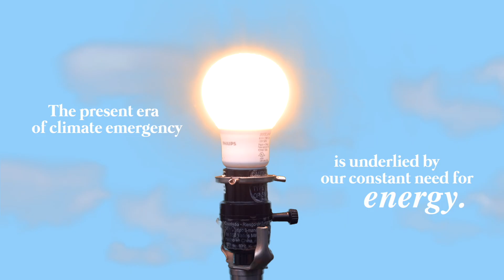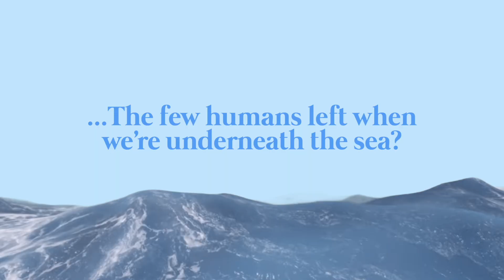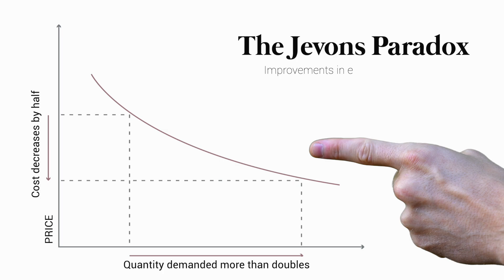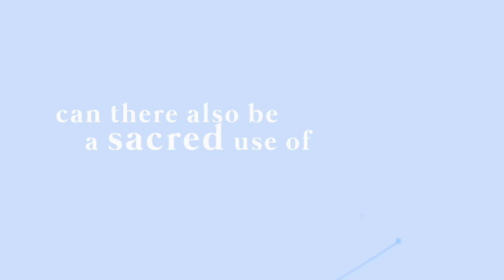What if we had Endless Energy?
Emerging from Earth Week, a further exploration (pt. 1 of 2) of the thing at the crux of our environmental crisis: Energy.

This video was commissioned (through @eventrapinc) by The Anthropocene Institute, an organization that seeks to think outside the box of energy scarcity, and advocates for technological innovations that can lead us to Energy Abundance.

Among the technologies they advocate is nuclear energy, which I have mixed feelings about. The obvious reservation is the danger of nuclear disaster, such as at Chernobyl and Fukushima. On a deeper level, the reservation concerns the inherent boldness of our manipulation of matter itself, and the excesses of our technological optimism.

On the other hand, advances in nuclear energy have made nuclear power orders of magnitude safer than it used to be (whatisnuclear.com). And, as some environmentalists convincingly argue, we simply do not have time or means to solve the climate crisis without accessing the vast stores of nearly emission-free energy that nuclear plants produce. France relies on nuclear energy and supplies a surplus to much of the EU. It’s also gaining advocacy among some indigenous American tribes, such as the YTT Northern Chumash in CA. (yttnorthernchumashtribe.com).

Should we only advocate for green technologies that are fully “renewable”? Or is that unrealistic, given the scope of the crisis? This leads to further questions about the nature of our relationship with technology itself — can technological solutions meaningfully solve problems that were technologically caused in the first place?